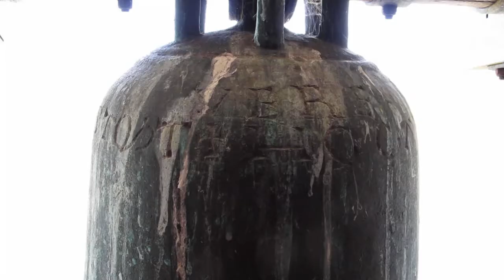Smollerup kirke med den gamle klokke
Her ringes forsigtigt med en 900 år gammel klokke. Det er ganske enkelt Danmarks ældste kirkeklokke som endnu er i drift. Den bruges dog kun til Jul og Påske og evt. konfirmationer. Dens særprægede form, som kaldes "bikubeform", kan henføre den til starten af 1100-tallet, og giver ikke nogen god klang. Diameteren er 647 mm. På klokken står følgende tekst i lapidar:
DETTE KAR AF KOBBER VELSIGN OG BESKYT DET O GUD!
Klokken der bruges til daglig er støbt af Pierre Paccard i 1982.
   Kirken er opført i 1100-tallet som romansk skib og kor. I sengotisk tid (ca. 1500) er våbenhus og tårn opført. Tårnet er specielt derved, at rygningen er tværliggende, og at trappehus helt mangler.
Filmet den 23. juli 2013.